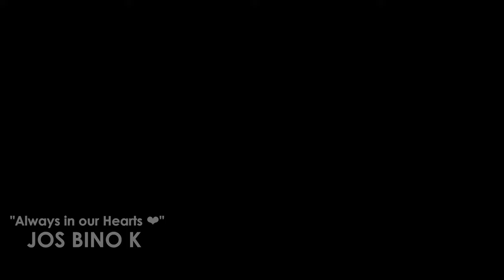THRISSUR MEDICAL COLLEGE CONVACCATION 2021- CAMRIN FILMS 4K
KHORONATION 35
In association with DM Events & Entertainments ( Kottayam & Kochi)..
Best Wedding Photography & Videography Services in Kerala.
Get attractive wedding photography packages from the top wedding photography team in Kerala.